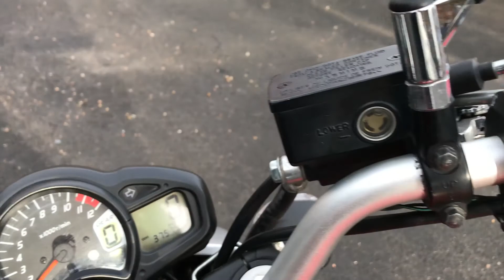Suzuki Gladius 650, 2010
Great first big bike, or cheap commuter/everyday ride. High mileage but runs well. UK delivery available.